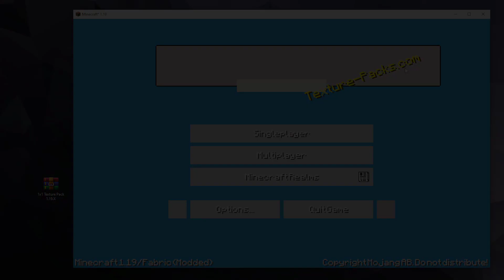Texture Pack 1x1 1.19/1.19.4 Download & Install Tutorial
1x1 texture pack - This is the best 1x1 texture pack for Minecraft PE, MCPE, Bedrock and Java Edition. This FPS BOOST texture pack is available for free. With this resource pack you will no longer have lags in Minecraft. Faithful 1x1 is perfect for PvP, BedWars and SkyWars.

Download = Like? 😍

🕐 TIMESTAMPS 🕐
0:00 1x1 Texture Pack Gameplay
0:24 1x1 Texture Pack Cinematic
2:24 How to install 1x1 Texture Pack in Minecraft